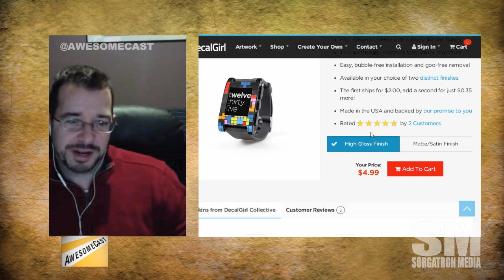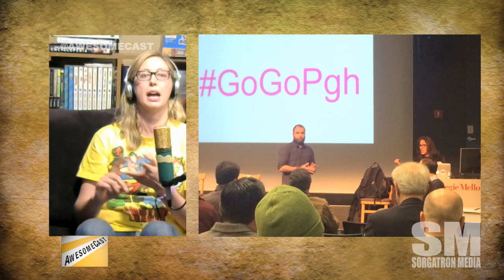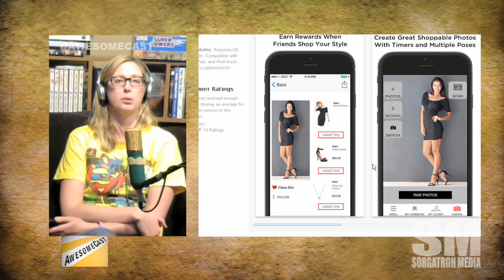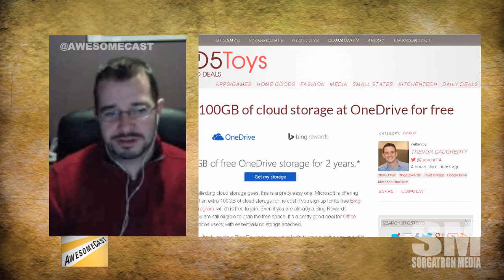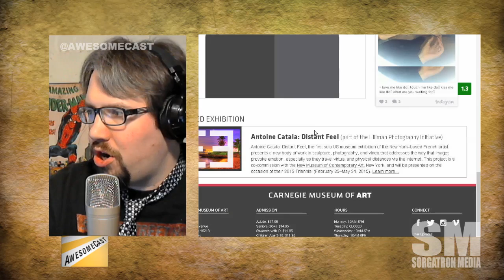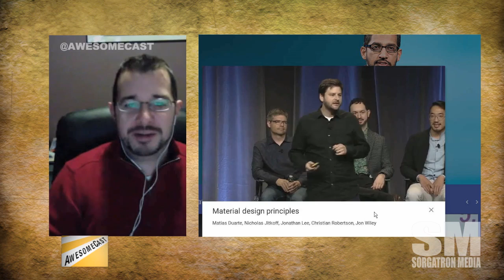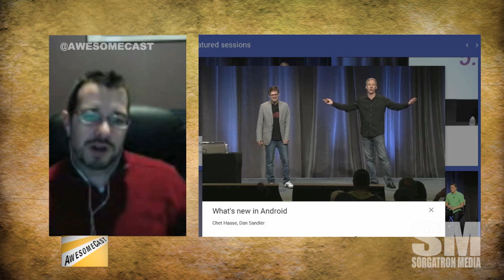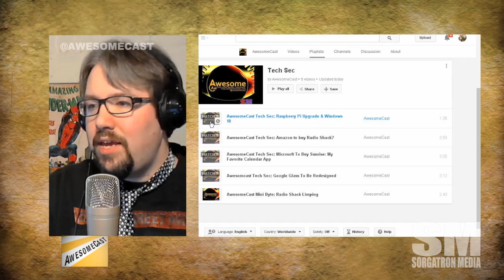Awesomecast 235: Blunted Feelings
This week on Awesomecast 235, we talk awesome things in technology, including:
Awesome things of the week: The Sober Up app on Pebble ( 3:00 ), Pebble Decals (8:30 )Wizard World acquiring comic cons all over (including Pittsburgh comic con.) (10:15 )and an Indiegogo event in Pittsburgh. ( 15:02 )
App of the week: A fashion related app in Stylinity. 23:47
Ways to get free space from Bing and Google. 30:39
The Gulf Tower in Pittsburgh getting lit up by Instagram. 37:25
LG’s version of VR and discussion on phone VR. 41:15

Discussion on giveaways/networking at tech events. 49:43